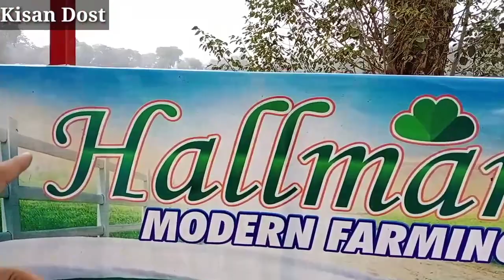Hallmark Part 2 || feasibility of 5000 Desi hen || Golden misri hen farming in Pakistan ||Desi Murgi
اگر کوئی رابطہ کرنا چاہئے تو اس نمبر پر عمران صاحب سے رابطہ کر سکتا ہے
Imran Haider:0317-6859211